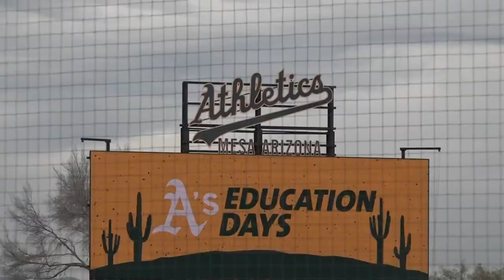D-backs pitching prospect focused on incremental growth throughout Spring Training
Diamondbacks left-handed pitcher Blake Walston is hopeful to build consistency with his reps throughout Spring Training despite a poor performance on Monday.